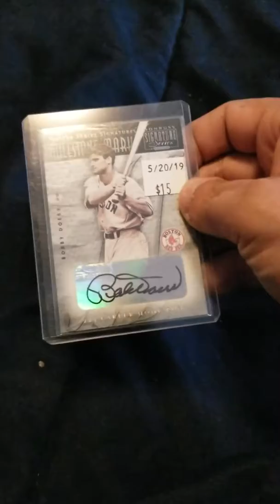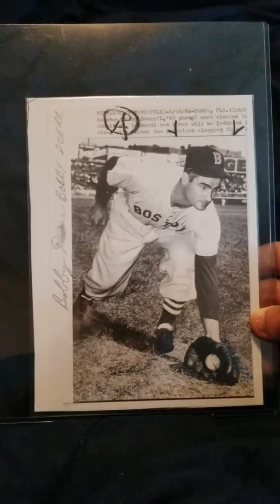New PC with a SWEET!!!! 40s Press Photo